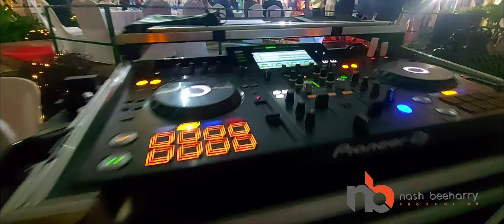Reception @ La Laura St Pierre